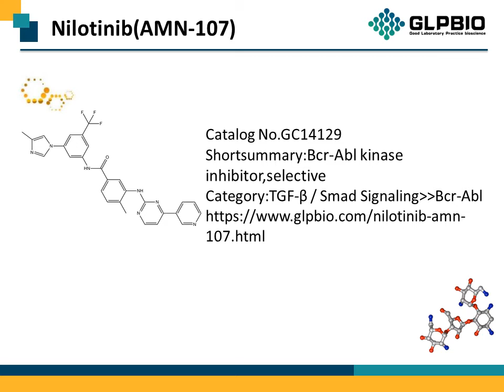GC14129 Nilotinib(AMN-107) 641571-10-0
Protocol, Chemical Properties, Background of Nilotinib(AMN-107).